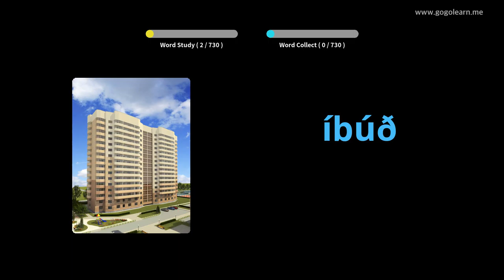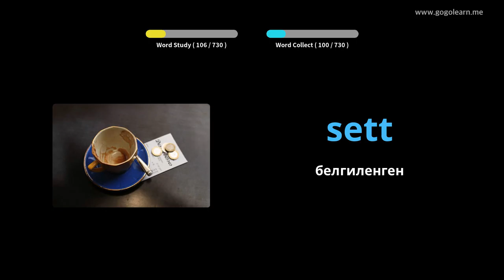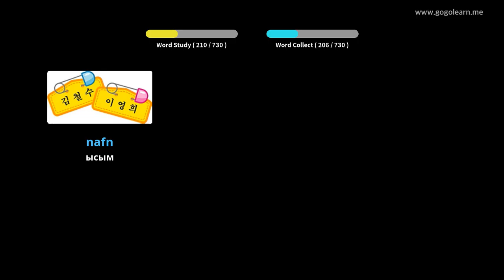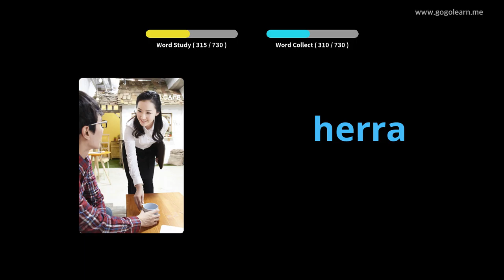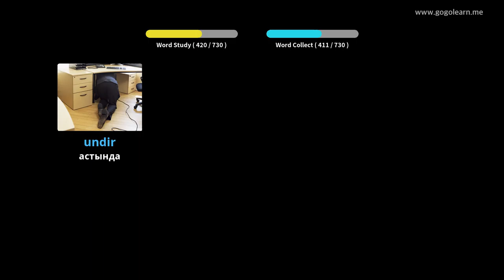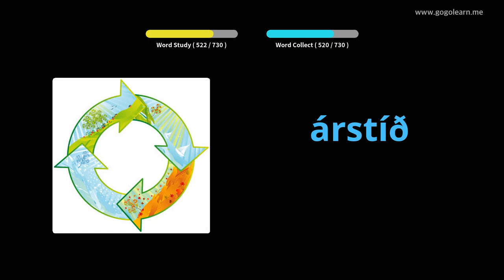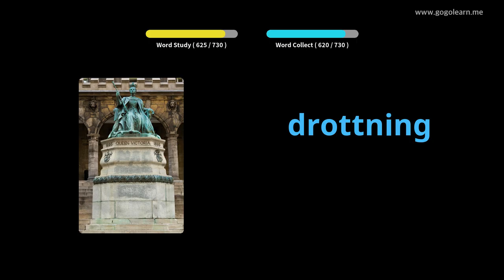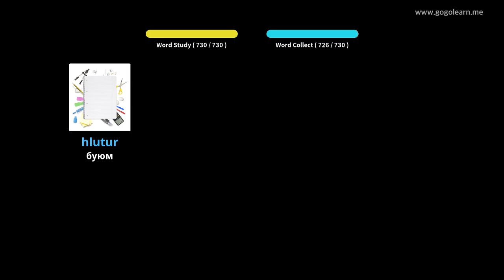Исландча лексика балдар | Golearn